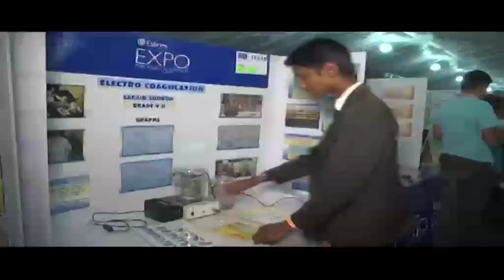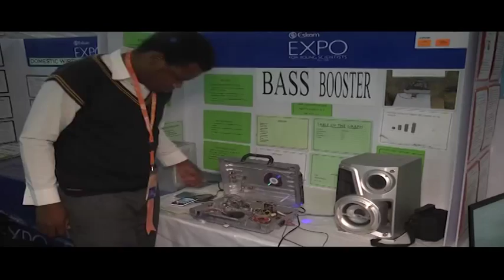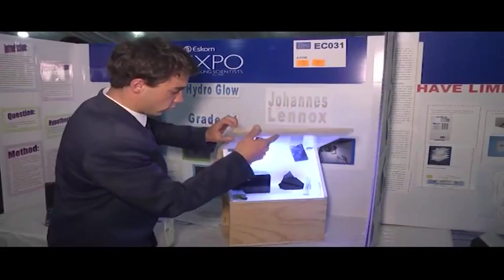Insight into Eskom's expo for young scientists 2014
The Eskom Expo for Young Scientists is South Africa's only science fair for schools, and brings together learners like (student), teachers and educational institutions to increase science and technology awareness, and help learners explore its entrepreneurial possibilities. Tech@works' Natascha Jacobsz spoke to Eskom's Pieter Pretorius about the importance of the expo and why Eskom chose to back it.